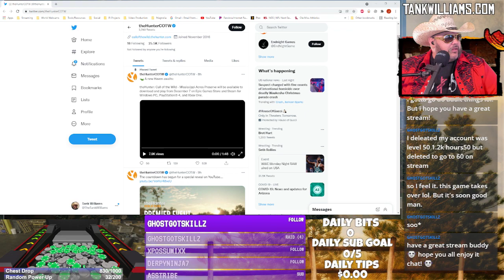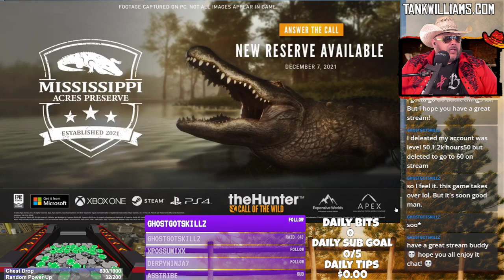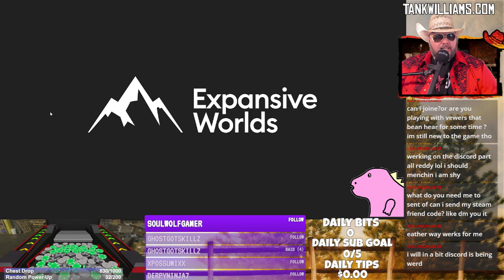The Gang Hunts in Mexico | Come hunt with us!